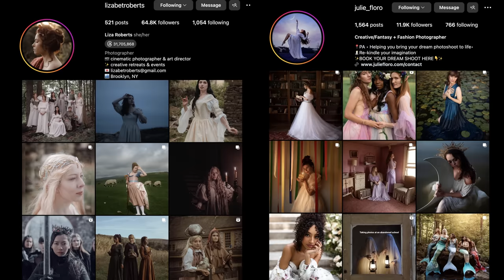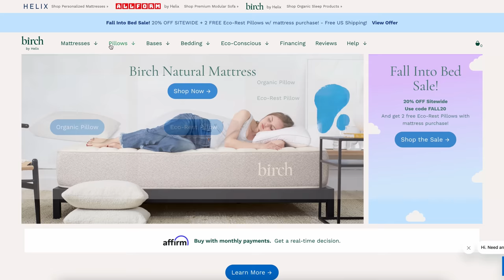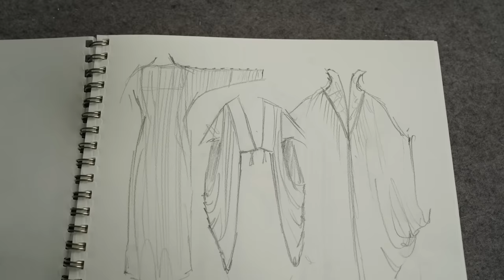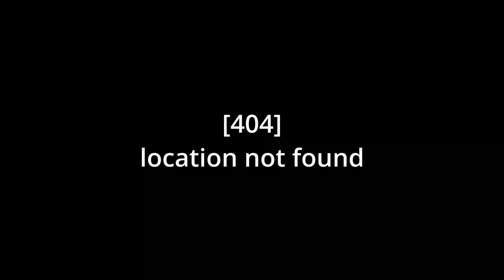Going on a ✨Fantasy✨ Photography Retreat: sewing 3 simple costumes in 3 weeks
Follow along with my process to prepare and attend a fantasy photography retreat on the coast of Oregon! It was a few months of planning, a couple very frantic weeks of sewing, and four very intense days with four separate themes: Elves, Nymphs, Pirates, and Seaside Romantic. Each one with it's own location, style, and costumes.

00:00 Intro & Plans
06:46 Making Elven
10:47 Making Seaside
13:56 Making Nymphs
16:43 Planning Pirates
18:21 The Event
22:06 BTS Footage